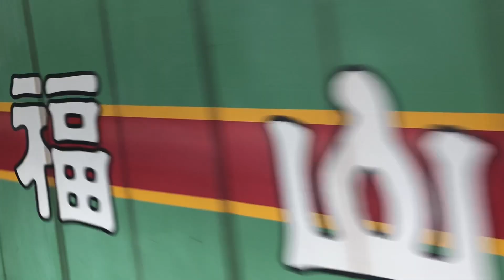【休日の6両外側快速！！三ノ宮で降車する人が多い休日の朝ラッシュ！！】三ノ宮駅発着集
ミュージックホーン鳴ってますがめっちゃ小音です。
ーーー時刻表ーーー
0:00 223系2000番台＆225系100番台　12連新快速湖西線経由敦賀行き
0:40 223系2000番台　12連快速長浜行き
1:21 223系2000番台＆225系100番台　12連新快速米原行き
2:04 223系2000番台　8連快速野洲行き
2:42 山陽3641F
3:16 223系2000番台　12連新快速草津行き
3:57 223系2000番台＆223系1000番台　12連快速米原行き
4:42 225系100番台　6連快速大阪行き
5:20 223系2000番台　12連新快速近江塩津行き　ミュージックホーン＆警笛
5:57 223系2000番台　8連快速野洲行き
6:40 223系2000番台＆225系100番台　12連新快速近江今津行き
7:24 225系0番台　8連快速米原行き
8:00 223系2000番台　8連快速大阪行き(徐行入線)
8:52 223系2000番台　12連新快速草津行き
9:35 221系　12連快速網干行き
10:13 225系0番台＆223系2000番台　12連快速野洲行き
10:58 223系2000番台　12連新快速湖西線経由敦賀行き
11:37 223系2000番台＆225系100番台　12連快速米原行き
12:12 HOT7000系　5連特急スーパーはくと2号京都行き
12:46 223系2000番台＆223系1000番台　12連新快速近江塩津行き
13:23 223系1000番台　8連快速野洲行き
13:54 EF210貨物
14:34 223系1000番台Aシート＆223系2000番台　12連新快速野洲行き